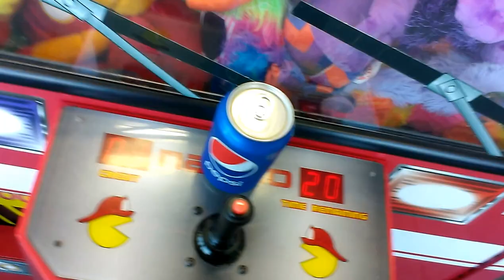Namco Fire Truck Claw Machine@ Walmart Claw Relaxes its hold again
this was filmed this morning at my local Wal-Mart here i am just playin  the Namco Fire Truck Claw Machine  enjoy